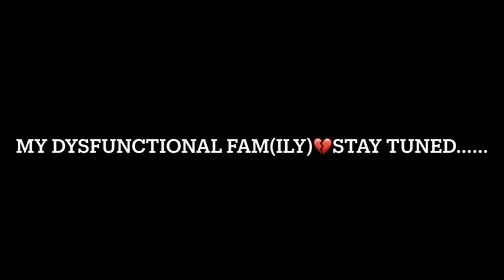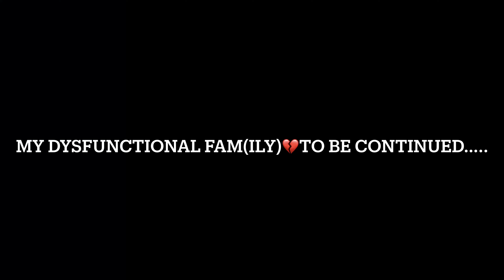My Dysfunctional FAM(ily)💔 FAMILY discussion! Comment your views on this (REAL LIFE)￼